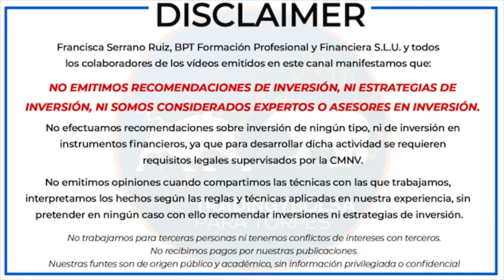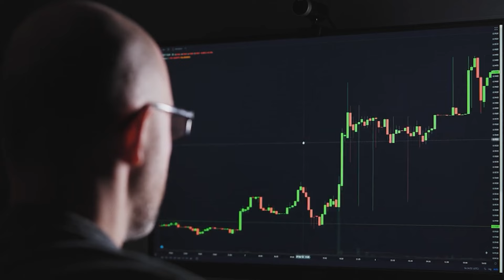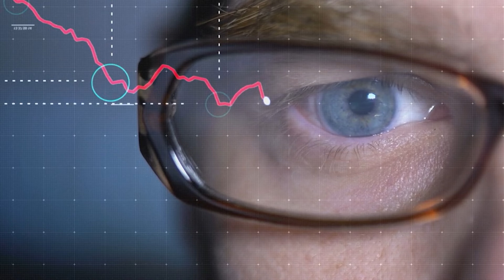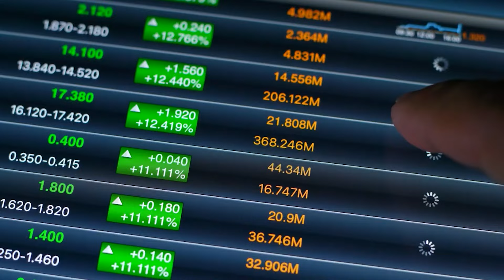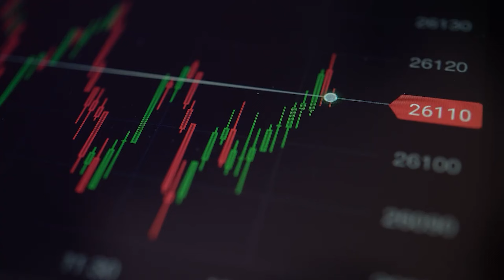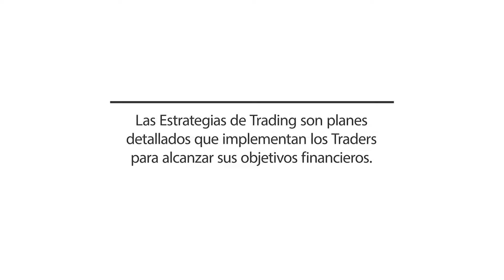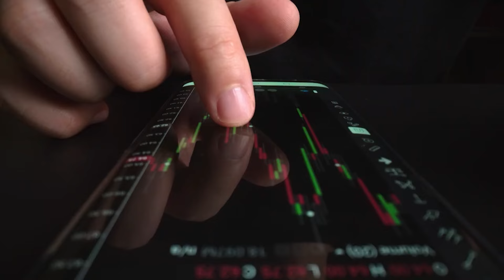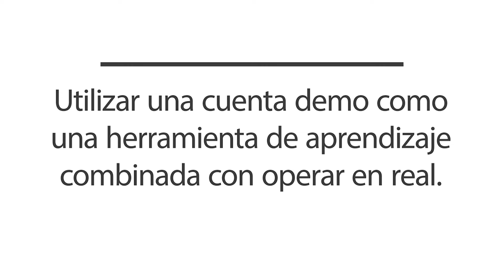👀 TODO lo que necesitas para empezar en trading 💲💲💲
Aprende Trading en la escuela más importante de España! 📚 Inscríbete al ClubBPT, ¡es gratis!